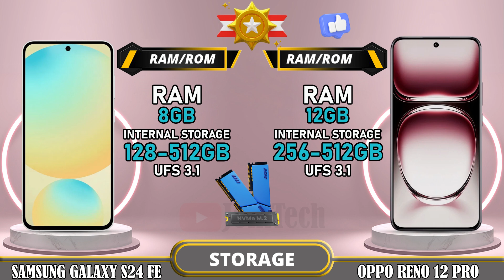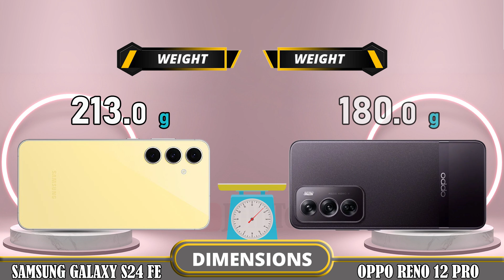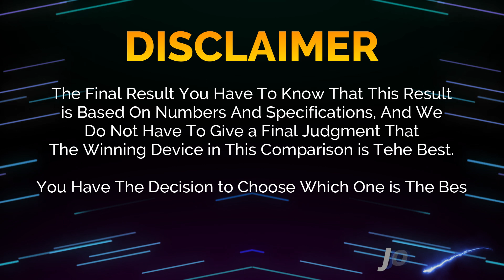🔥 Duel High Tech!! Samsung S24 FE Vs Oppo Reno 12 Pro Off in a Smartphone Showdown!!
Samsung Galaxy S24 FE vs Oppo Reno 12 Pro | Comparison | Review | Unboxing | Price | Antutu Score

We provide a detailed first look at the Samsung Galaxy S24 FE, including hands-on specifications and features. The data is sourced from the manufacturer's laboratory, and the actual data may differ due to test environment conditions. You can find the specs and unboxing information for the Samsung Galaxy S24 FE in our comparison review. Share your first impressions and any tests you conducted in the comments section, especially when comparing it to the Oppo Reno 12 Pro. Please note that any Google data used in this video is purely for illustrative purposes, and we cannot guarantee the accuracy (100%) of the information presented.
🔔 Turn on the bell for new upload notification 🔔
Please To: